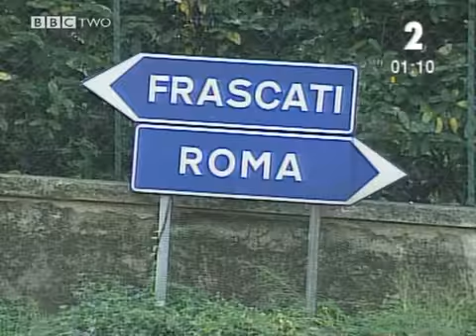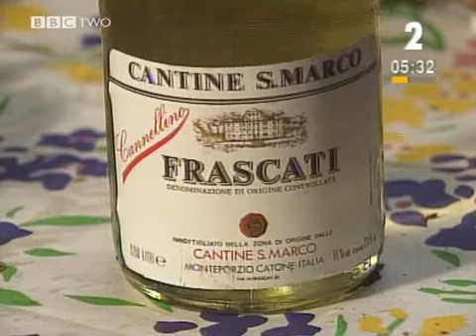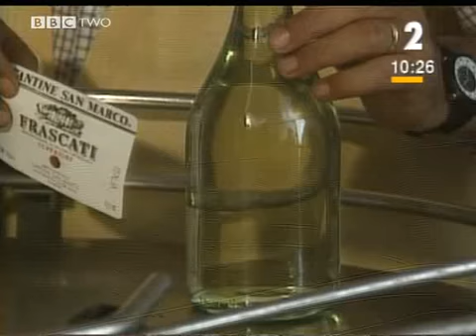BBC Italianissimo Episode 2 In Famiglia E Fra Amici - Meeting family and friends